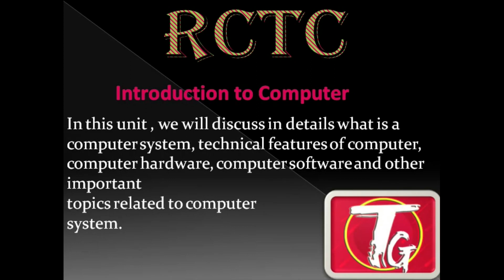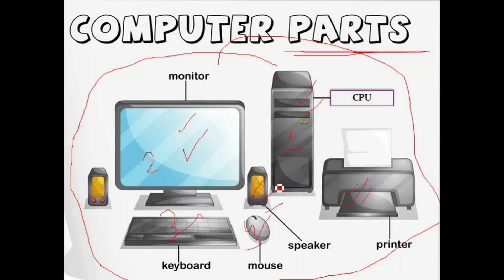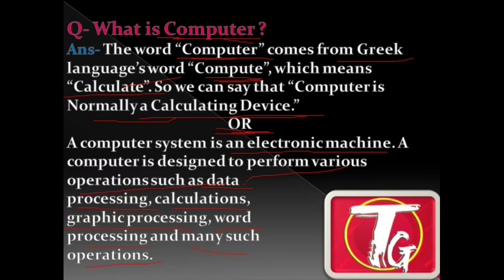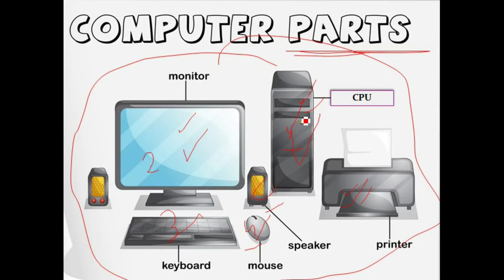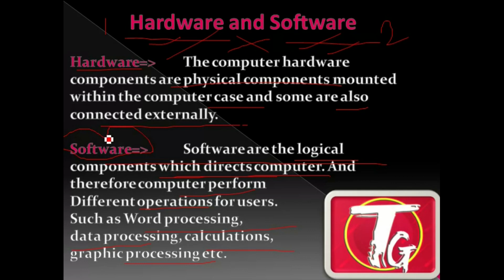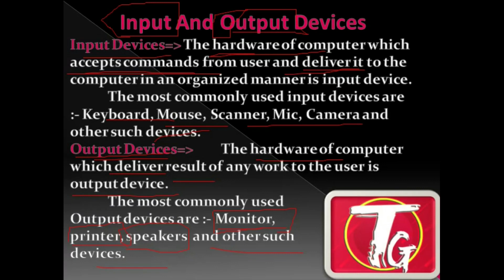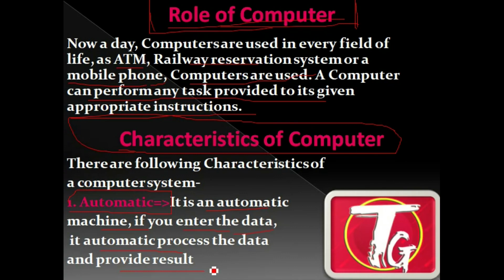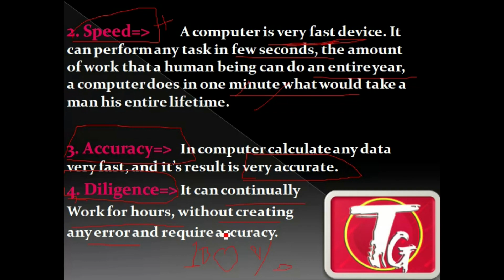Computer Fundamental- Introduction To Computer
Computer Education By RCTC. Computer Fundamentals
In this unit we are going to discuss about basic of computer.